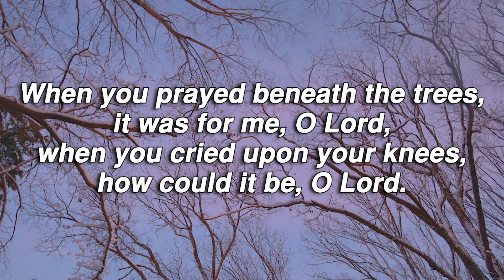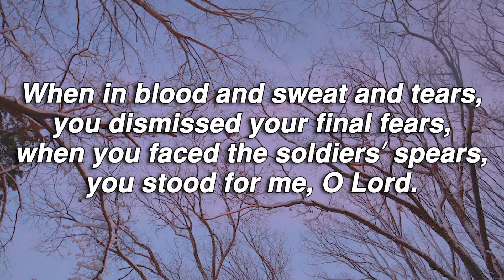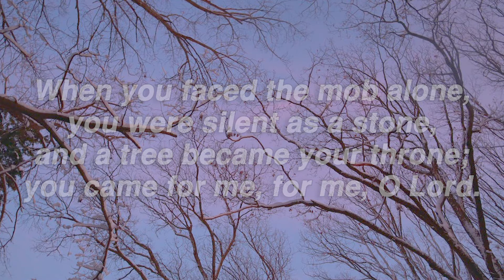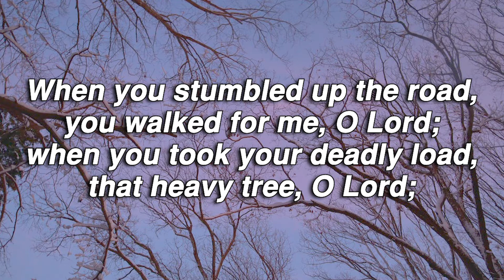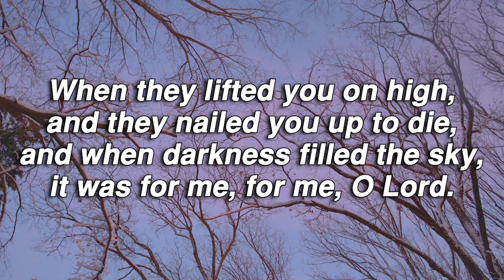When You Prayed Beneath the Trees | Lloyd Larson | Orchestration | Lyrics